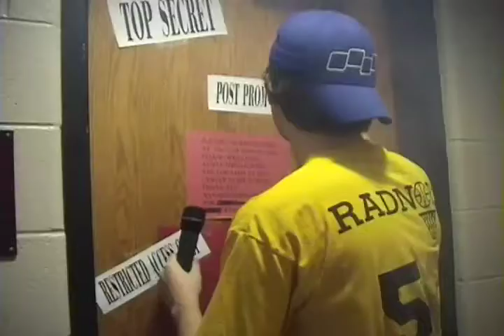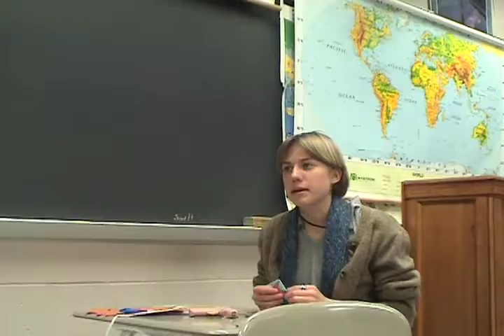Episode 10: Sell the Goat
The tenth episode of the Radnor in the Morning 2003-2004 season. Aired 2/5/04 Featuring Chris Toppino Ben Steele Kate Donnelly Haley Hemwall Ali Hoban